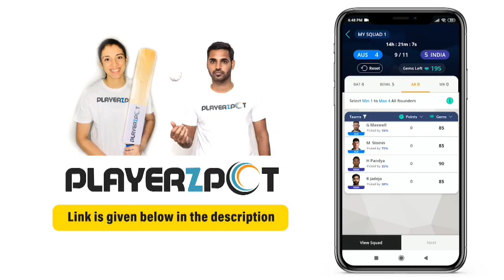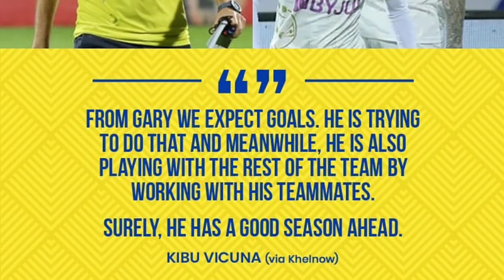Why Hooper Failing To Score?ഹൂപ്പറും KBFC യും ഗോളടിക്കാത്തതിന്റെ കാരണങ്ങൾ 🤷‍♀️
kerala blasters vs goa,why hooper failing to score for kbfc,isl latest news,kibu vicuna about kerala blasters,gary hooper is a failure,amd official,raftalks isl,raftalks kerala blasters,donix clash kbfc,